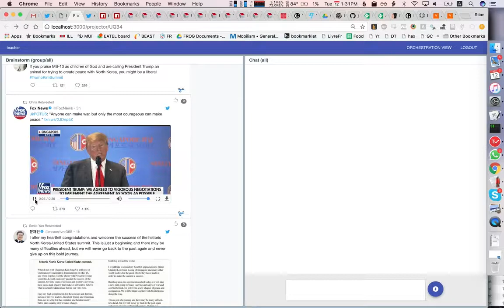FROG Twitter integration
Importing Tweets about Korea, playing video, dragging from one activity to another.